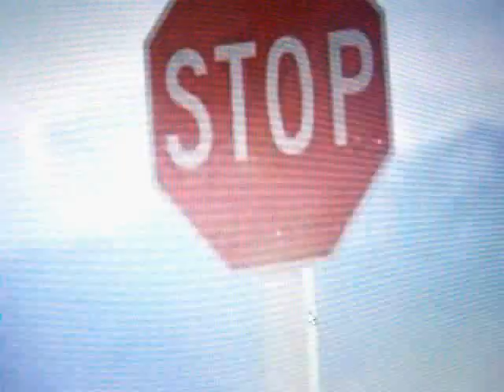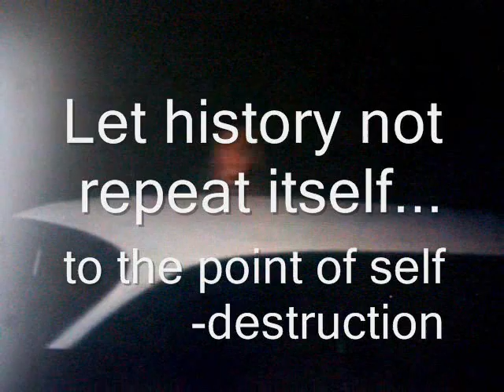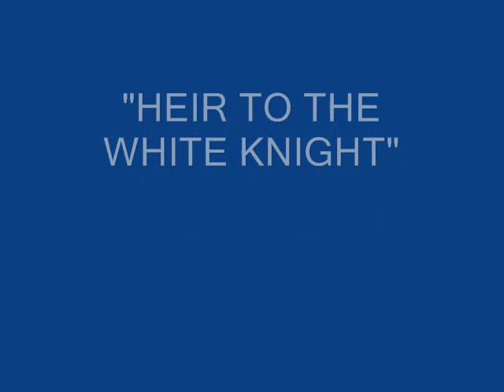Vanishing Point II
"Heir to the White Knight"